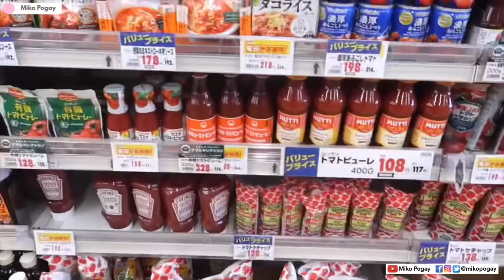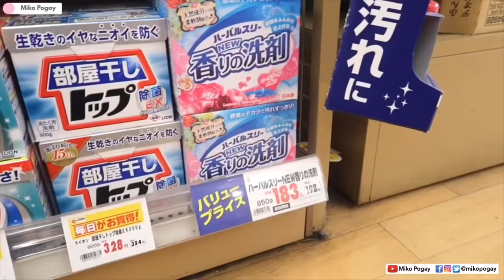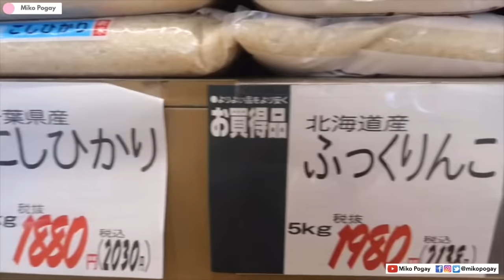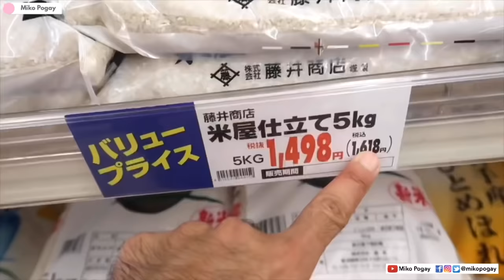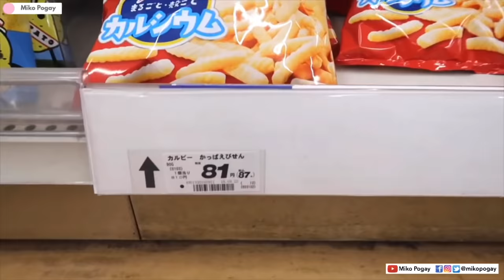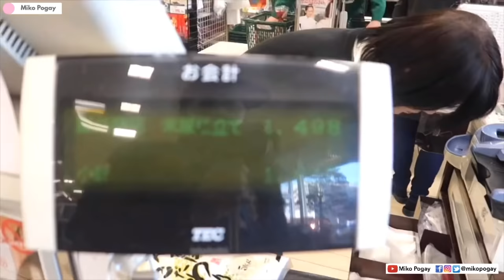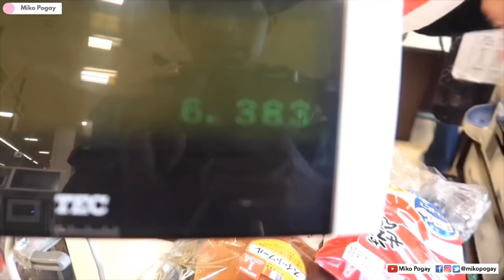Grocery sa Japan | Mahal o Mura | Pak Pak Japan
Grocery sa Japan, Mahal ba o Mura? Watch mo nalang beshy para magkaroon ka ng idea.

Pak Pak Japan